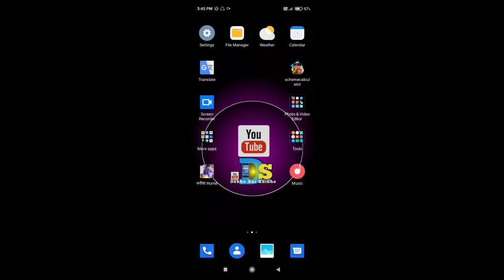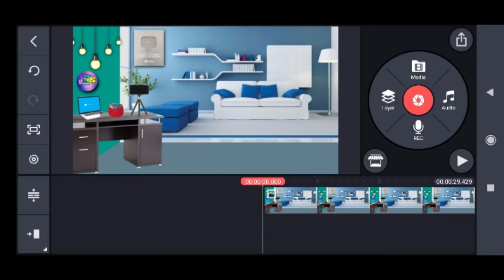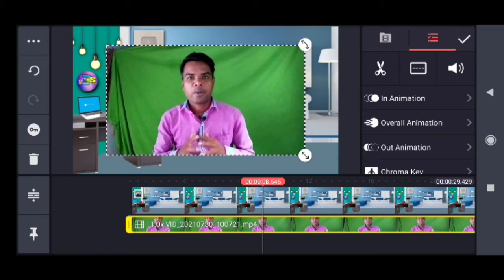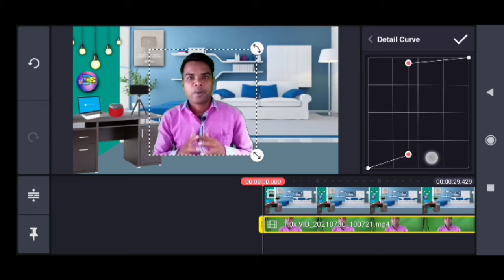How to remove green screen video?Green Screen Video Ko Kaise Hataye. 🎯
Hello friends how are you guys, all will be well?Today I am going to tell how to remove green screen video from kine master that too from mobile.Watch my video carefully and you will understand.If you like my video then please subscribe my channel and also press the bell icon and share. Thank you very much to all.